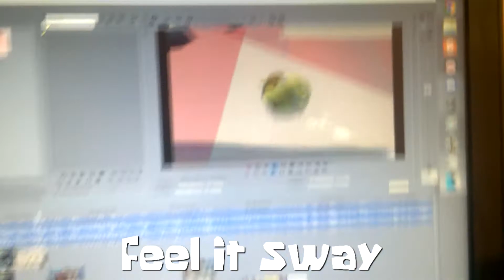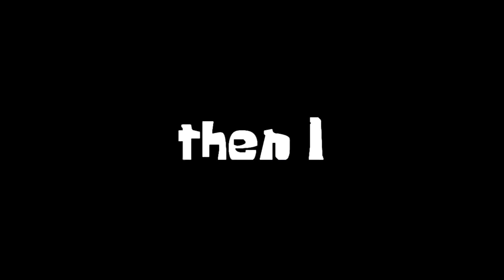[Spongebob AMV] Ought - These 3 Things